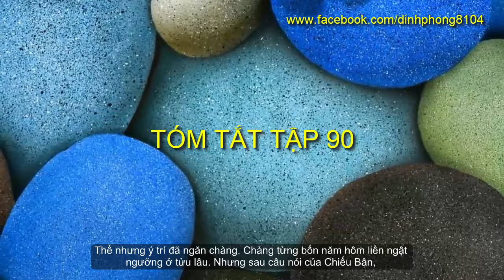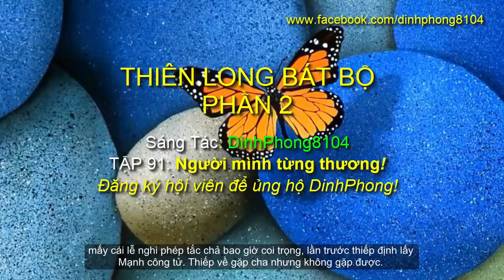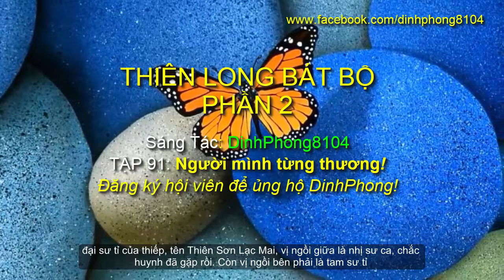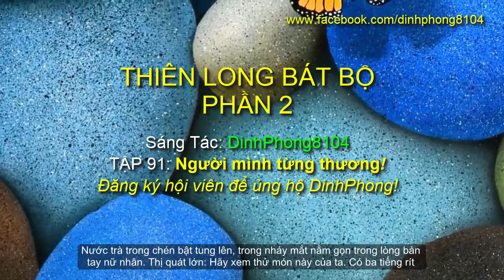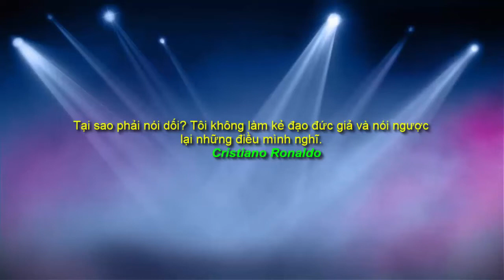Thiên Long Bát Bộ phần 2 tập 91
Sau khi phát hiện ra Tiểu Tiên phản bội mình, Trùng Thiên đã quá chán nản và phẫn uất, nhiều lúc chàng còn muốn tới lấy mạng hai người đó. Thế nhưng ý trí đã ngăn chàng. Chàng từng bốn năm hôm liền ngật ngưỡng ở tửu lâu. Nhưng sau câu nói của Chiếu Bân, chàng chợt bừng tỉnh, tìm thấy niềm vui ở những đứa trẻ. Khi nỗi nhớ Tiểu Tiên mới nguôi được ba phần, chàng lại nghe Đặng Cát báo tin người thương sắp thành thân. Tim chàng như ngừng đập, vội vã không kể sống chết, chẳng quản ngày đêm tới Thôi Mệnh trang.